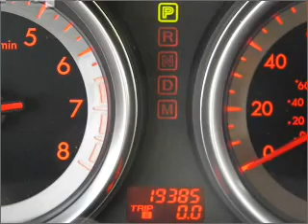2008 Mazda CX-9 - Glendale CA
Year: 2008
Make: Mazda
Model: CX-9
Trim: Grand Touring
Engine: 3.7 liter 6 cylinder 24 valve MPFI DOHC
Transmission:
Color: Black
Mileage: 18977
Address:
901 S. Brand ave